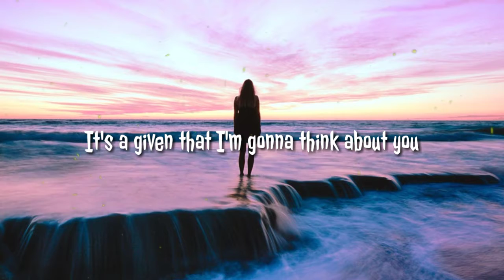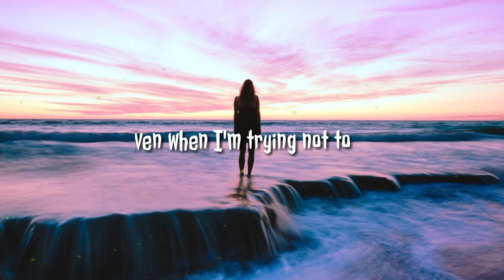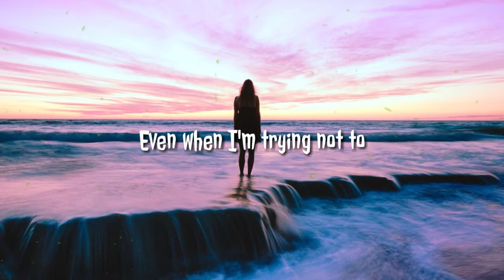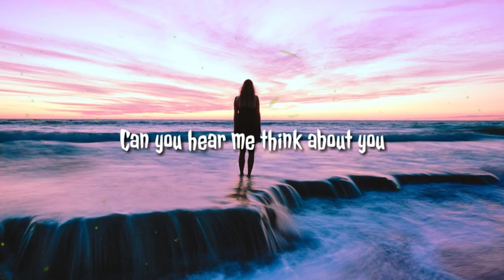Are You Listening (Lyrics) song - Chelsea cutler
Lyrics
🎤 Lyrics: Chelsea Cutler - Are You Listening

Can you hear me think about you
Even when I’m trying not to
All I do is think about you

It’s a given that I’m gonna think about you
All I wanna do is call you, put my arms around you
Tell you that I’m sorry, even though I hate it
If it makes you call me, then you know I’ll say it
I’m a sucker for believing in a vision
Wanna take a moment and put it on television
You said that you loved me, I thought we would make it
If you didn’t mean it, why you gotta say it

I hate all my friends
Can I go home yet
I should be happy

Are you listening
Cause I don’t wanna think about you

I been spending all my money just to feel important
Something about this life that’s beginning to get boring
I don’t wanna blame you for up and running
But I can’t eat can’t sleep can’t function

Are you listening
Cause I don’t wanna think you